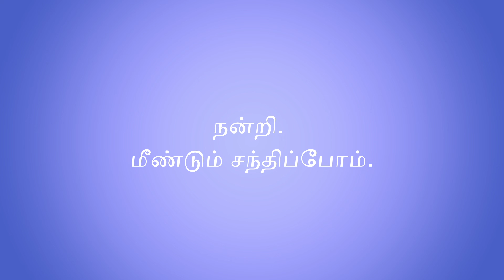பத்தாம் வகுப்பு மாணவியின் பேராற்றல் . சிறுவயதில் பல கதைகளை எழுதி கதைக்கேற்ப பெயர் சூட்டிவரும் திறன்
கதை கேளு கதை கேளு  - இறுதிப் பகுதி

தென்கொரிய மண்டலம் - தமிழர் பண்பாட்டு மீட்புப் பாசறை மற்றும் திரு.ஒரிசா பாலு அவர்கள் இயக்கும் உலகளாவிய இளந்தமிழர் குழு இணைந்து , சூம் இணையவழி காணொளி மூலமாக நடத்இய  ' கதை கேளு கதை கேளு ' என்னும் பன்னாட்டு சிறப்பு நிகழ்ச்சி, கடந்த ஞாயிறன்று இனிதே நடைப்பெற்றது .

உலகத் தமிழர்கள் குறிப்பாக சிறார்கள் அனைவரும் தவறாமல் இக்காணொளியை காணுமாறு கேட்டுக்கொள்கிறோம். 🙏